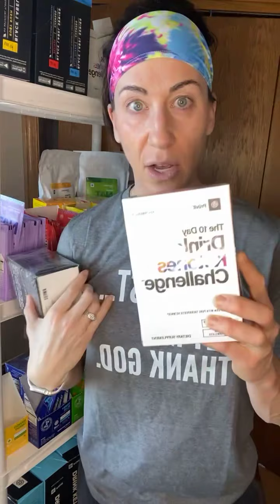Mom Fuel Mania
Are you looking for better energy, focus, mood, sleep, skin, appetite, fitness and fat loss?

Drink ketones